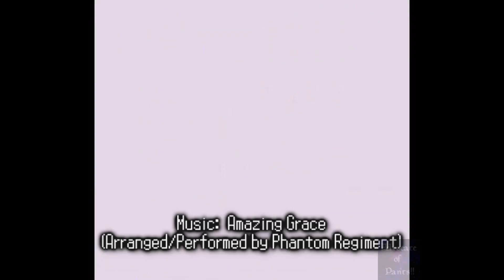Pokémon Red Episode 9 - Fighting (a) Spirit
After a recap and some miscellaneous tasks, we get a new team member and return to Lavender Town.

(Covers Saffron Fighting Dojo and Pokémon Tower)

(Edit:  Reuploaded due to rendering issues.)